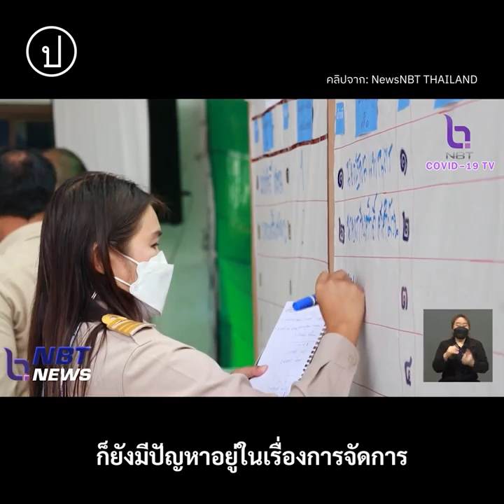เลือกตั้ง อบต. ครั้งแรกในรอบ 8 ปี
28 พ.ย. เป็นอีกหมุดหมายสำคัญทางการเมืองเนื่องจากจากมีการเลือกตั้ง อบต. ซึ่งถือเป็นองค์กรปกครองส่วนท้องถิ่นที่ 3 ที่มีการเลือกตั้งต่อจาก อบจ. และเทศบาล หลังเกิดการรัฐประหารและถูกดองมาเกือบ 8 ปี

คุยกับ เรืองฤทธิ์ โพธิพรม ผู้ประสานงานฝ่ายวิชาการเครือข่าย We Watch เครือข่ายที่ทำงานสังเกตการณ์การเลือกตั้งมาหลายครั้ง เรืองฤทธิ์กล่าวว่าการเลือกตั้งครั้งนี้สำคัญเพราะ อบต.เป็นองค์กรปกครองในท้องถิ่น ทำงานใกล้ชิดกับประชาชน หากเลือกคนที่มีความตั้งใจในการทำงานก็จะตอบสนองความต้องการของประชาชนได้ รวมทั้งโครงสร้าง อบต. ที่ยังคงเป็นแบบเดิมก็ต้องมีการพัฒนาให้ดีขึ้น และการที่นักกิจกรรมรุ่นใหม่เริ่มสนใจลงสมัครรับเลือกตั้งท้องถิ่นมากขึ้น เรืองฤทธิ์มองว่าเป็นเรื่องดี เพราะการเมืองในสภาและนอกสภาต้องทำไปพร้อมๆ กัน